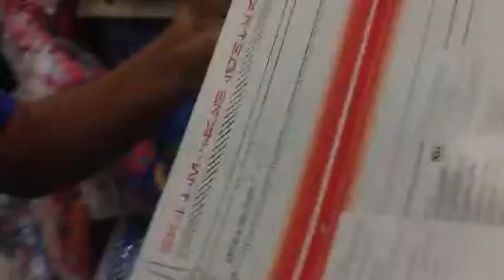Kylo Ren Ultimate Fx lightsaber